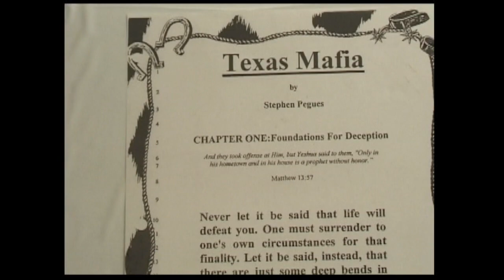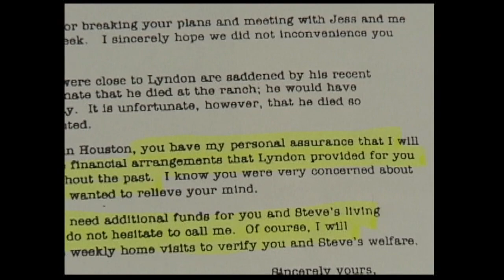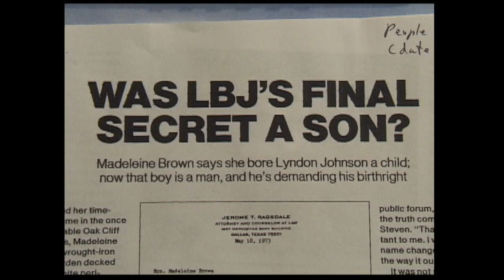A Closer Look: President LBJ Movie 11/12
President Lyndon B. Johnson movie